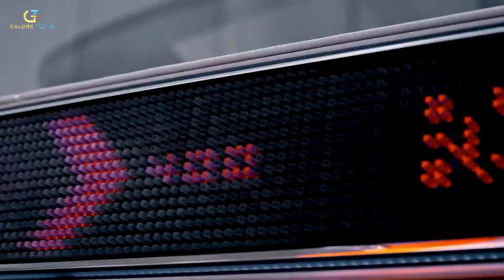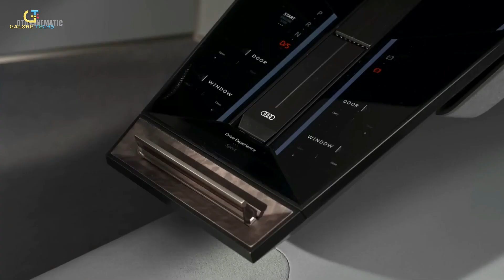Incredible Futuristic Vehicles Coming Soon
In this video, we'll be taking a look at some of the most incredible futuristic vehicles that are soon to hit the market. From self-driving cars to flying cars, these vehicles will change the way we commute and interact with the world around us!

Get ready for the future of transportation! In this video, we'll be taking a look at some incredible futuristic vehicles that are soon to hit the market. From self-driving cars to flying cars, these vehicles will change the way we commute and interact with the world around us! So watch this video and get ready for the future of transportation!

Don't miss out on this captivating glimpse of what's to come!

✅ Timestamps:

0:00 - Intro
 0:26 - Mercedes Benz Futuristic Vision 1-11
 0:56 - Audi Skysphere
 1:53 - Chevy Corvette SUV
 2:33 - Lexus EV Supercar
 3:23 - Subaru WRX STI EV
 4:14 - Porsche 718 EV
 4:58 - Chevrolet Corvette ZR1
 5:45 - Dodge Charger SRT Banshee
 6:36 - Electric Lamborghini
 7:11 - Ford Mustang Raptor

Video Title: Experience the Future of Transportation: Incredible Futuristic Vehicles Coming Soon | Galore Techs

This video is about Experience the Future of Transportation: Incredible Futuristic Vehicles Coming Soon, But It also covers the following topics:

 Incredible Vehicles
Futuristic Transportation

Watch:    • Far Far Away — Fe...

✅  About Galore Techs.

Galore Techs does its best to present you with new gadgets, tech ideas, and technological advancements to look out for in the upcoming future. This channel is meant to be educational and informative about how these new technologies will change the world as we know it.

 “The Web as I envisaged it, we have not seen it yet. The future is still so much bigger than the past.” -Tim Berners-Lee, Inventor of the World Wide Web.

Are you curious about science and technology? Want to learn more about the technology of the past, present, and future?